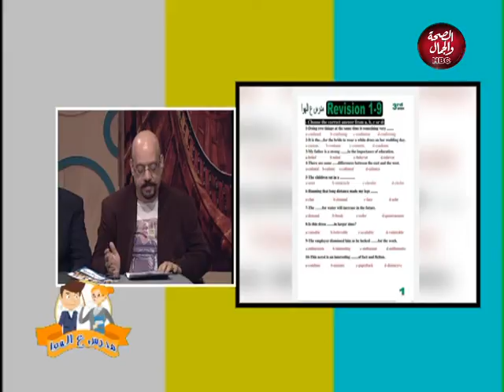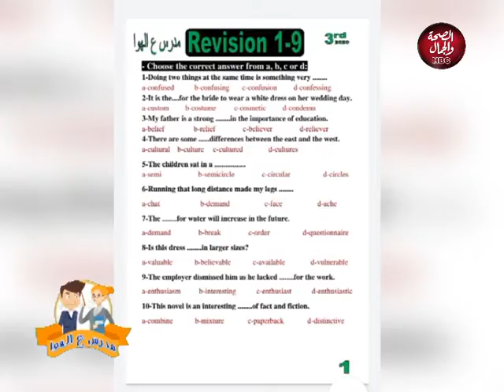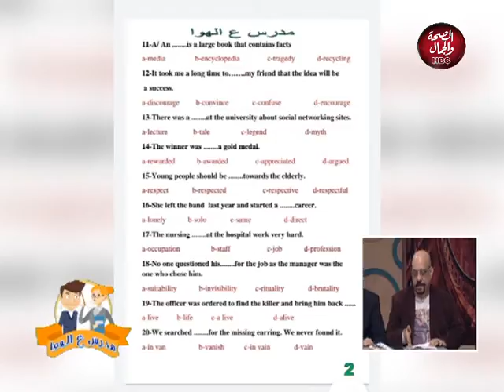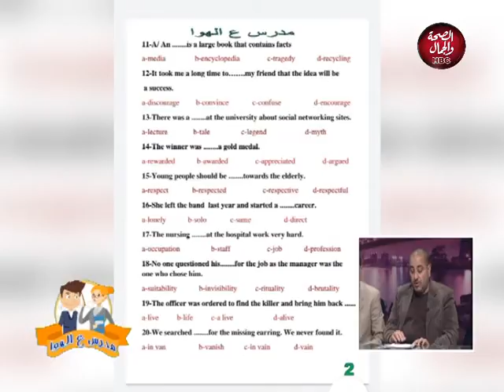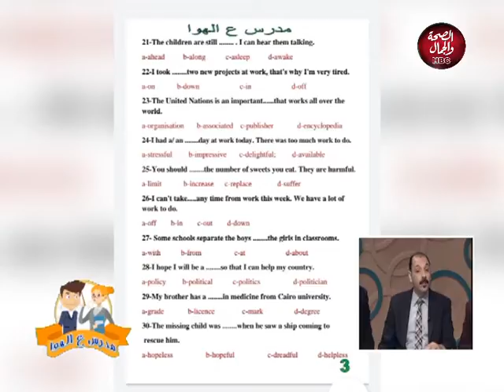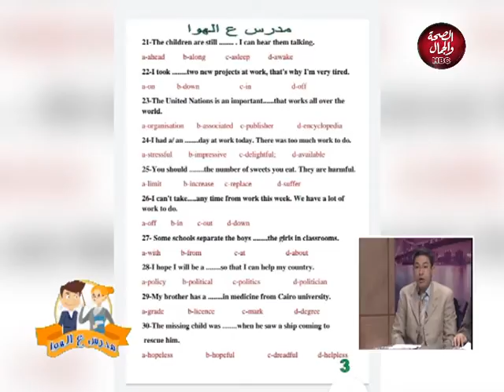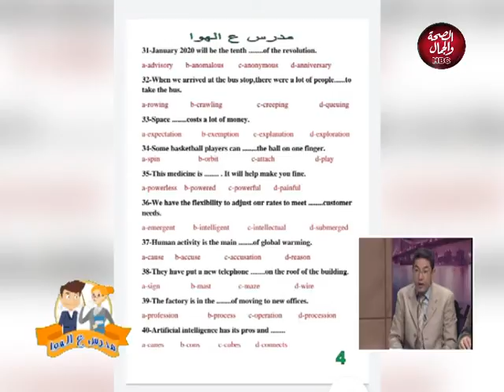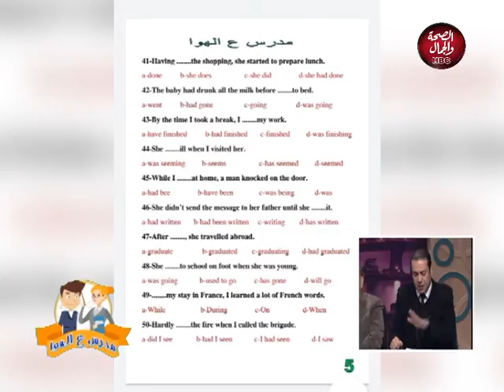مدرس ع الهوا